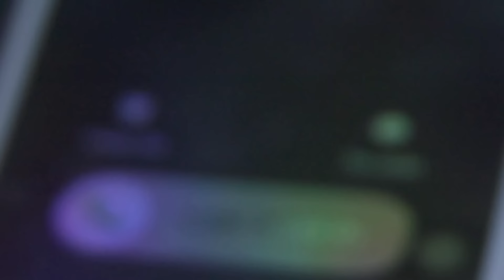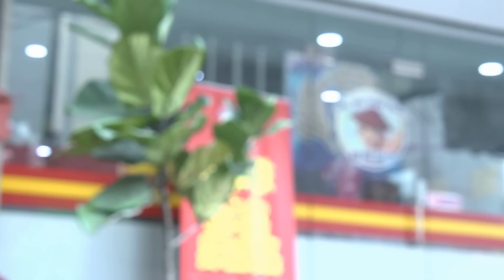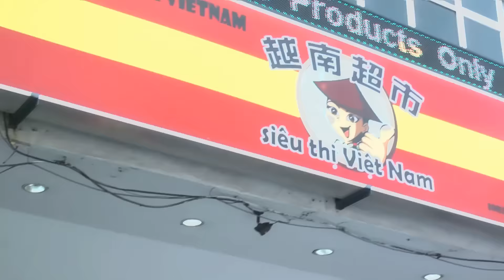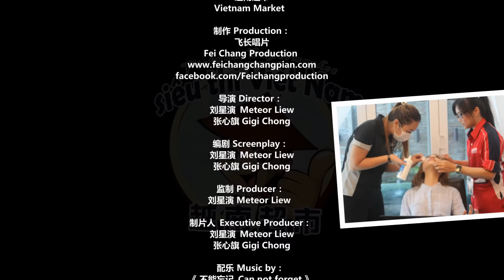家的温暖 phiên bản phụ đề tiếng Việt （Vietnam Market）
微电影广告：家的温暖 （越南超市）

影片介绍：
来自越南的女孩，她是一名电脑工程师。越洋来马来西亚工作，常常因为思乡而以泪洗脸。。远在越南的妈妈常常会给女孩慰问，让女孩更加思念越南。男友知道女孩工作忙碌，会每星期给女孩家里添购生活所需用品。
男孩见到女孩工作疲劳，便泡了一杯越南咖啡让女孩提神，没想到女孩哭了。。

主演 Starring：
女主角 Female Lead Huynh Yen Linh
男主角 Male Lead 叶力勤

联合主演 Co-starring：
妈妈 Mom 林晓珊
小孩 Child 朱勓文
小宝宝 Little Baby 朱勓特
情侣 (女) Couple (Female) Thach thi be hau
情侣 (男) Couple (Male) Ivan Pang
女售货员 Salesgirl Vo thi Thuy ngan
女售货员 Salesgirl Nguyen thuy hoài

出品 Present：
越南超市
Vietnam Market

制作 Production：
飞长唱片
Fei Chang Production

导演 Director：
刘星演 Meteor Liew
张心旗 Gigi Chong

编剧 Screenplay：
刘星演 Meteor Liew
张心旗 Gigi Chong

监制 Producer：
刘星演 Meteor Liew

制片人 Executive Producer：
刘星演 Meteor Liew
张心旗 Gigi Chong

配乐 Music by：
《 不能忘记 Can not forget 》
作曲 Composer： 旗聚女声 Twins Girls

《 Sugar 》
作曲 Composer：
Vibe Tracks

旁白 Narration：
张心旗 Gigi Chong

录音室 Recording Studio：
飞长唱片
Fei Chang Production

录音师 Sound Engineer：
刘耀祖 YaoZoo Liew

后期处理 Post-Production：
飞长唱片
Fei Chang Production

美术设计 Art Design：
张心聚 Titi Chong @ TMG

收音员 Boom Operator：
阿睿 Ah Li

场务特助 Best Boy Grip：
阿财 Ah Cai

剪接 Editors：
李佳宜 Lee Jia Yi
吴志勇 Goh Zhi Yong

化妆发型 Makeup Hairstyle：
Mayvia Make-up & Beauty Academy
Ivan Pang
Joyce Wee Sze Ai
Shervonne Ng Wai Kuan
Suki Poh Sek Ting
Ng Xin Yi
Lynn Lim Hui Ling